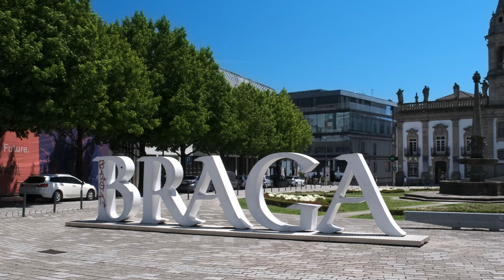BRAGA Portugal | Tour in 4k UHD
4K video of a day spent in Braga Portugal.

Braga is a city and a municipality in the northwestern Portuguese district of Braga, in the historical and cultural Minho Province.  It is one of the oldest cities in Portugal and the third-largest urban centre after Lisbon and Porto.

In a stroll around the historic centre you can visit some of the many churches, Braga’s Cathedral (the oldest in the country) admire the houses and historical buildings, such as the Palácio do Raio or the Arco da Porta Nova

In the outskirts of  Braga you must see the Bom Jesus Sanctuary, a city icon, with its monumental staircase. Amid an expanse of greenery, it offers an excellent panoramic view of the city, as do the nearby Nossa Senhora do Sameiro Sanctuary.

Outside the historic centre, São Martinho de Tibães Monastery also warrants a visit for their beauty and historical significance.

Built more than 2,000 years ago, “Bracara Augusta” was, as the name indicates, founded by Augustus; it was located on one of the main Roman roads in the Iberian Peninsula since it was the administrative seat of the Empire, and later given the status of capital of the Roman province of Gallaecia, present-day Galicia, by Emperor Caracalla. The Braga Diocese is the oldest in Portugal and, in the Middle Ages, the city even competed with Santiago de Compostela in power and importance. One of the Camiños de Santiago passed through here when this pilgrimage cult grew with the Christian reconquest and the foundation of Portugal.

Shot in 4K in May 2021
Camera: FUJIFILM X-T4 + FUJINON XF 16-55mm

00:00 Braga historical center
02:20 Bom Jesus
03:11 Sameiro
03:50 Mosteiro de Tibães